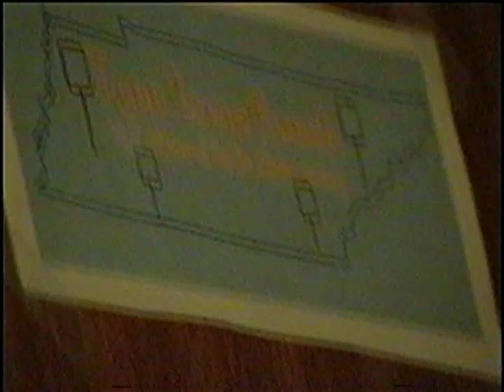Playin' Around on VHS-C.mp4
Hi Guys. Sorry for not posting a serious video. I'm still in the process of getting
my life and Tenn. Loop Ranch in order. The ranch, equipment, and videos will
be great, or at least fun, when I arrive at the point of completion. I installed a
third mic in the SoundShooter  last night to allow me to shoot VHS-C with the
camcorder in full portable mode, using a well-screened external mic while
being able to rapidly change to External DVD Recorder mode without having
to unmount and change microphones. Never know when I might need to grab the camcorder and shoot Alleigh Kaht raising hell or a scary outdoor  electrical event!
imfree, Edgar